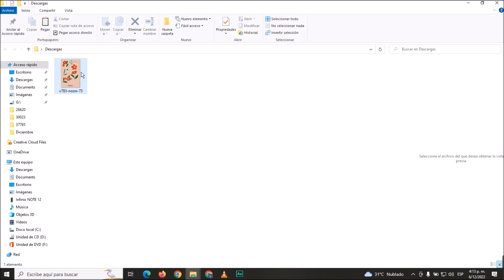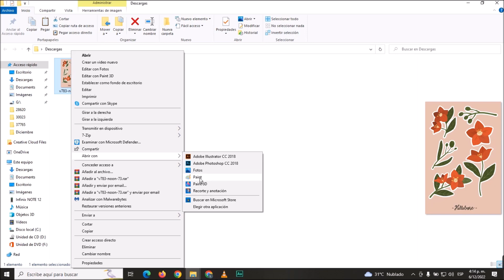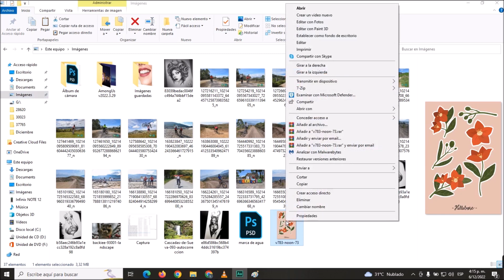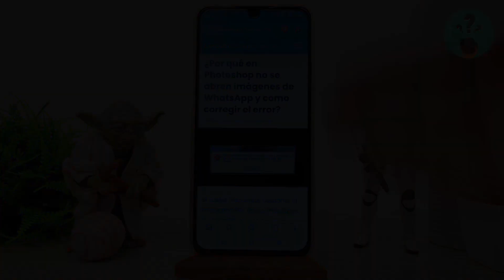¿Por qué en PHOTOSHOP no se abren imágenes de WHATSAPP y como corregir el error?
En este video descubre Por qué en PHOTOSHOP no se abren imágenes de WHATSAPP y como corregir el error. En el Canal Descubre Cómo Hacerlo encontrarás el mejor contenido. ¡No te lo puedes perder!